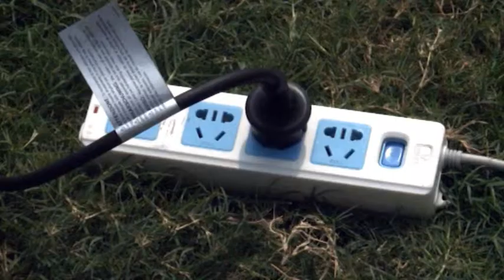¿Cómo instalar piscina desmontable Bestway Hydrium 56377? (IT)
Instrucciones para instalar piscina desmontable Bestway Hydrium 56377. Para más información visitar